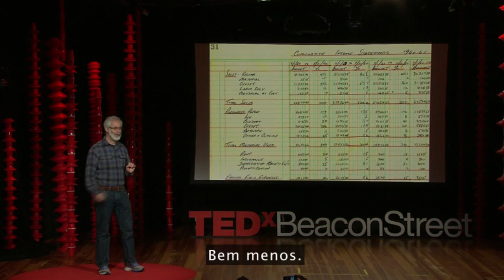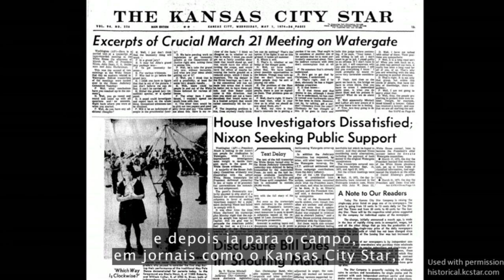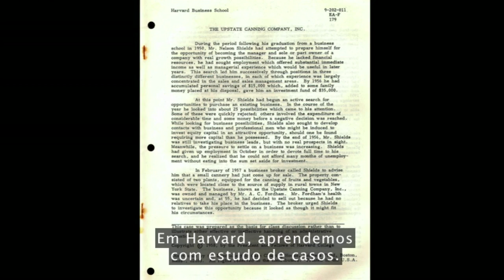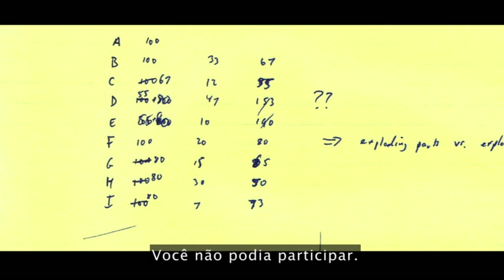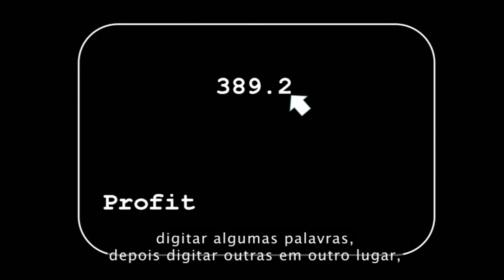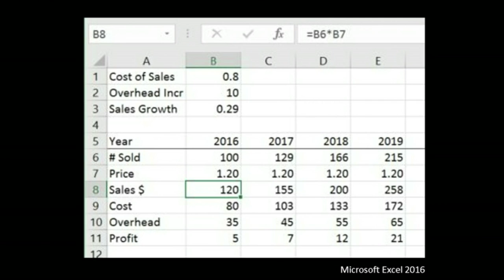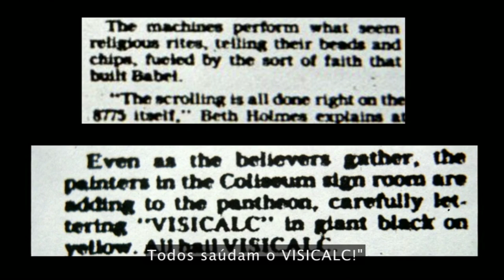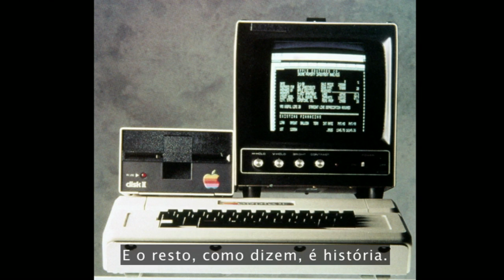⭐ TEDx - Dan Bricklin Criador do VisiCalc (Apple) - Pai das Planilhas Eletrônicas (Microsoft Excel)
⭐ TEDx - Dan Bricklin Criador do VisiCalc - "Pai" das Planilhas Eletronicas (Microsoft Excel) ⭐

Esse é um vídeo (TED Talk), que achei bem interessante compartilhar com você, pois, traz um pouco da história de como as planilhas eletrônicas mudaram o mundo dos negócios e mais do que isso, como elas surgiram.

Um fato interessante é que por mais que o Microsoft Excel seja o software dominante no mercado, quem trouxe as planilhas para dentro dos computadores foi a Apple.

Quando usamos o Microsoft Excel 2013, ou qualquer outra versão, estamos usando anos e anos de evolução e dedicação.